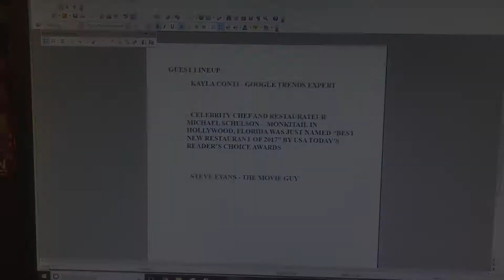What's Cookin' Today promo for 1/19/2018"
Guests:
Google Trends expert, Kayla Conti!
Celebrity Chef Michael Schulson
and Steve Evans the Movie guy will be on the show today!

What’s Cookin Today is The Nation's Premiere Food, Wine, Travel, Entertainment Show
Live Monday - Friday 8-9 AM PT @ crntalk.com